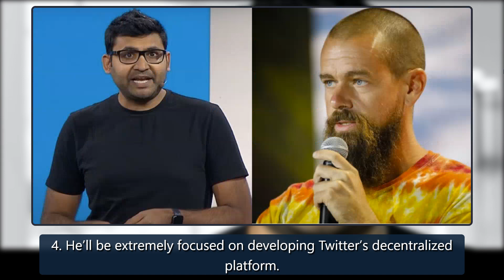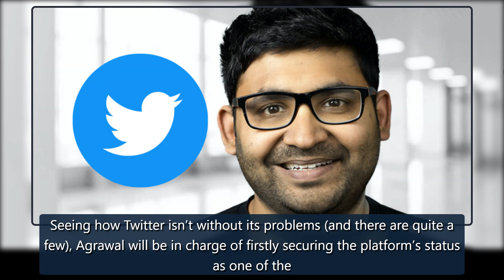Five things to know about new Twitter CEO Parag Agrawal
After what seems like an eternity, Twitter CEO Jack Dorsey will be stepping down from his position as the top dog (click here to find out why) and willmakeway for a new face to helm the company – Parag Agrawal.Considering that not many people will have heard of the new boss, here’s a quick introduction to Twitter’s new CEO and what you can expect from his leadership in thenearfuture.Agrawal replaces outgoing CEO Jack Dorsey. IMAGE: The National Pulse and Al Jazeera1. He’s been at Twitter for a credit